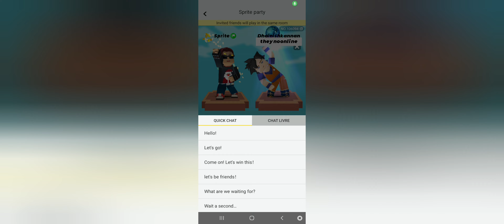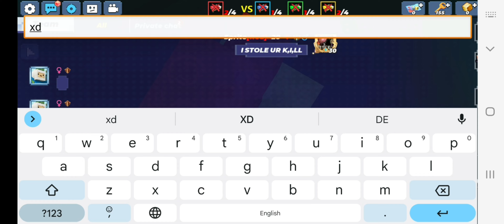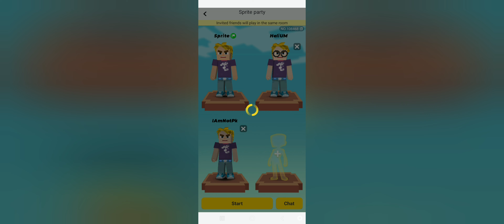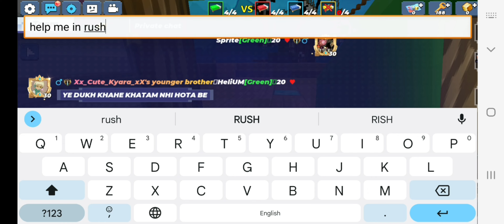BG Ep 69 - Bedwar update!!!!!